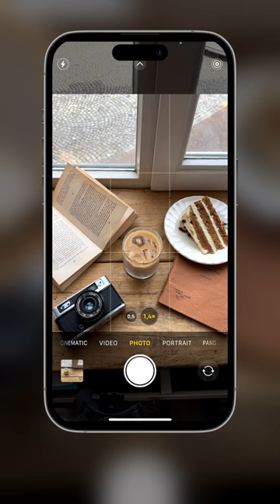Capture the perfect coffee shot!😍